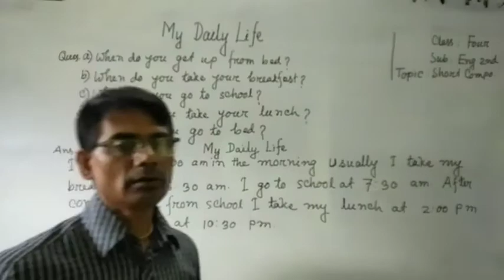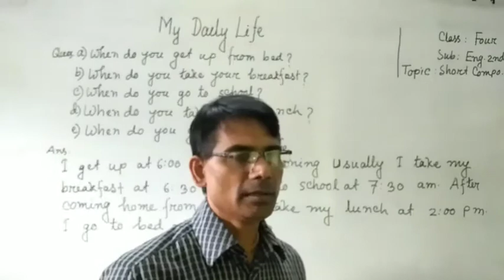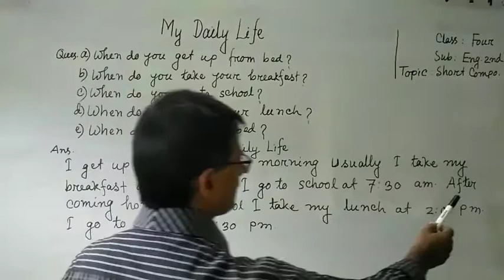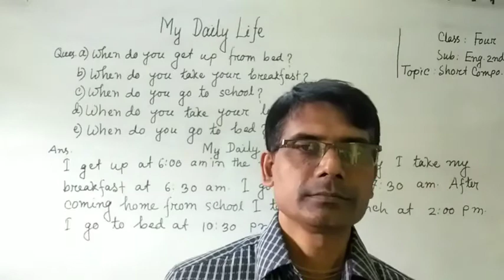সুকুমার বসাক, ৪র্থ শ্রেণি, ইংরেজি ২য়,short composition